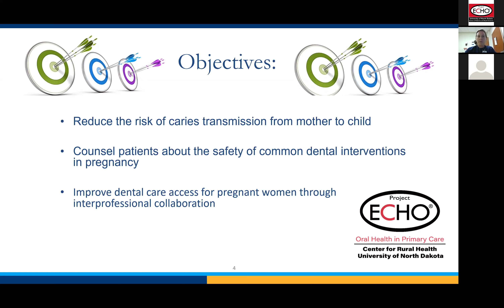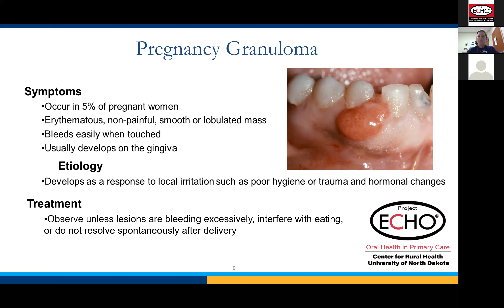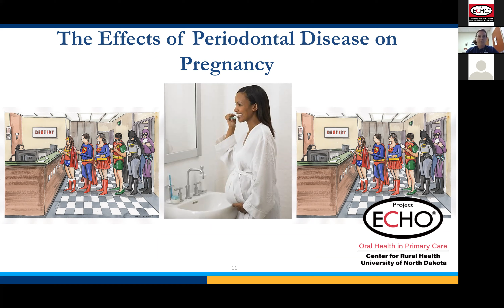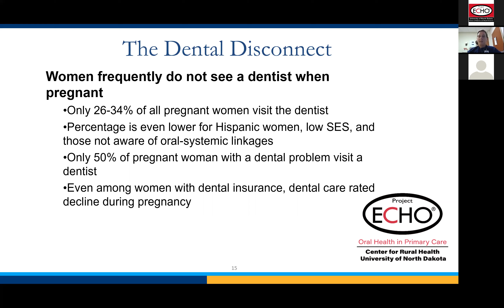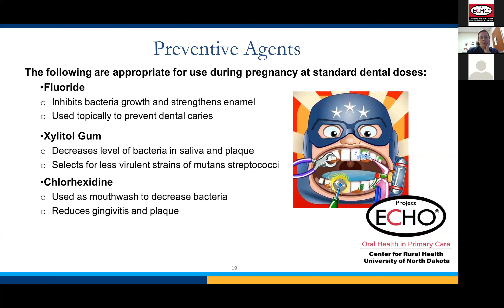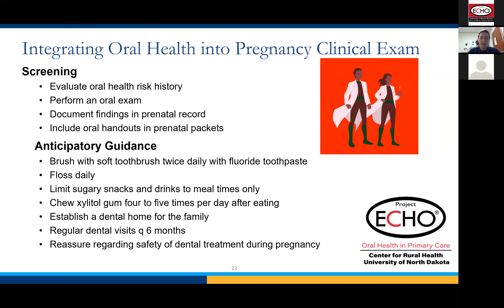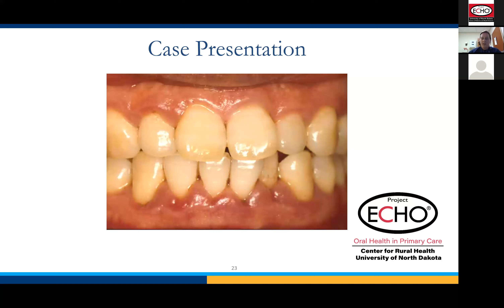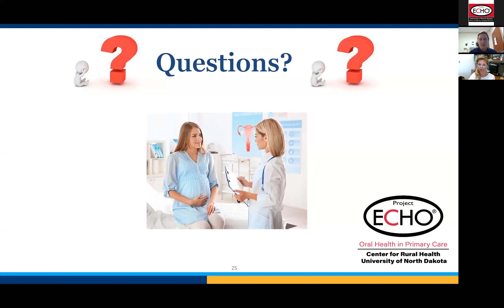Importance of Discussing and Addressing Oral Health Among Pregnant Persons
Oral Health in Primary Care TeleECHO presented by Vanessa Bopp, RDH